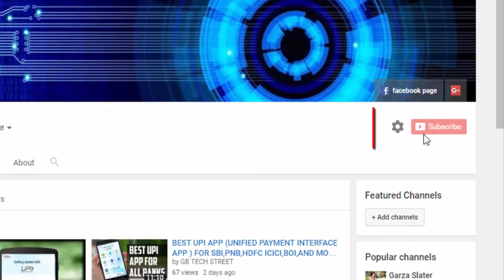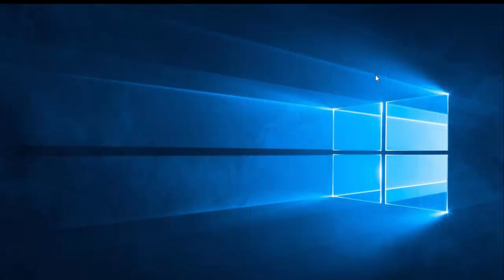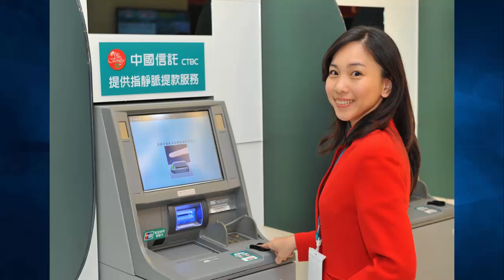How To Pay With Aadhar Card Cashless payment system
The Aadhaar card can be linked with bank accounts and the Aadhaar-Enabled Payment System (AEPS) can be used for funds transfer, balance enquiry, cash debits, credits etc. NITI Aayog CEO Amitabh Kant said that an Android mobile app will be launched soon to enable cashless transactions for Aadhaar